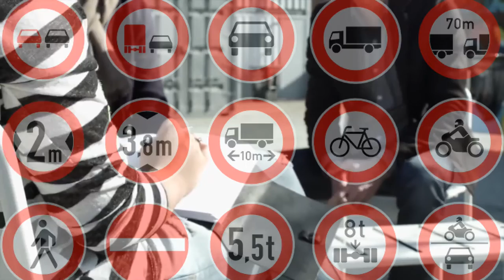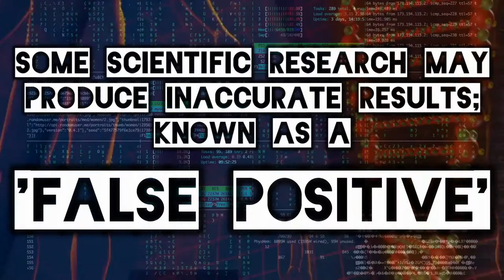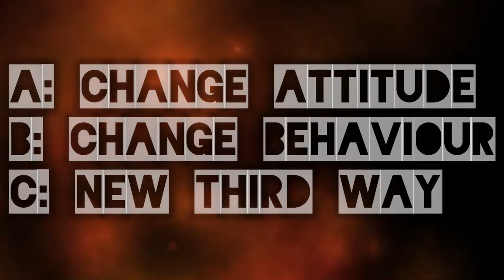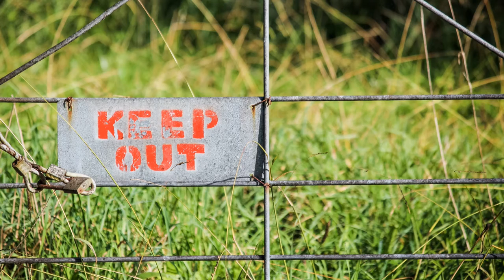How to explain the results of Milgram's Obedience Experiment | Social Conformity & Obedience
In 1961, Stanley Milgram shocked the Psychology community by disproving the 'Germans Are Evil' hypothesis in the most ethically troubling study.

Outlined in this video are five factors which may influence the results of Milgram's study:

1) People are socially conditioned to conform and obey.
2) People accept instruction from an authority figure who they perceive to be more knowledgeable than themselves.
3) People will display attitudes and behaviours which support causes they believe in - even if they wouldn't condone the specific behaviour in another context.
4) People separate themselves from responsibility for their actions by assuming an 'agentic state'.
5) Volunteer Bias - Milgram's results might not be representative of the wider population because all of his participants volunteered to take part. Maybe the results are only reflective of a certain type of person.
6) Cognitive Dissonance - Not all of Milgram's participants committed 'murder', but all of them 'tortured' their learner. The participants who stopped short of murder may have experience cognitive dissonance, which led to their refusal to continue the experiment.

There are many ethical and methodological limitations of Milgram's initial obedience experiment (some of which have been addressed in follow up studies and reviews), but it is important to acknowledge that within the scenario created at Yale in 1961, 65% of participants would have committed murder if the shock generator had been plugged in.